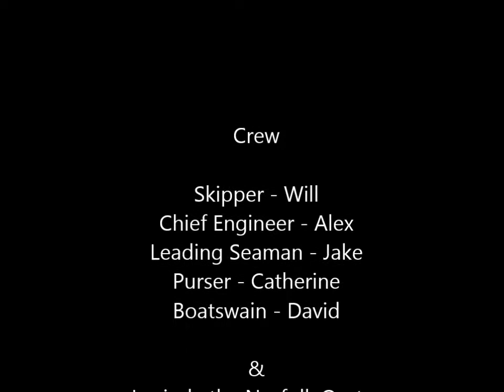Sailing a Norfolk Oyster out of Morston Quay